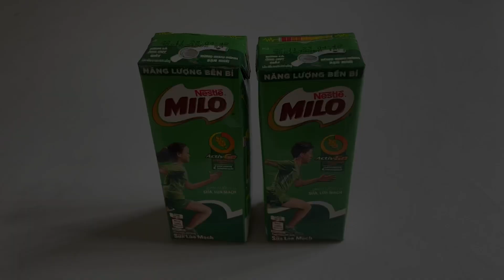Công thức Thạch Milo mềm tan siêu đơn giản chỉ cần 2 nguyên liệu